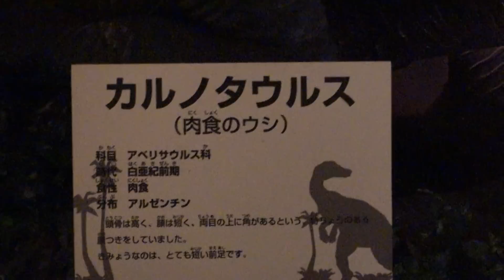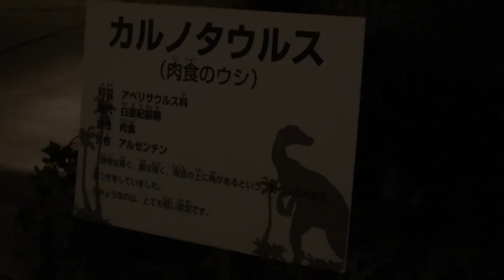【大迫力】動く！肉食カルノタウルス【神戸大恐竜博】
神戸大恐竜博に行ってきました。ハイテク恐竜ロボットが、予想以上の大迫力！！！